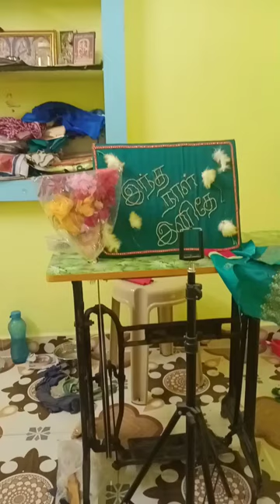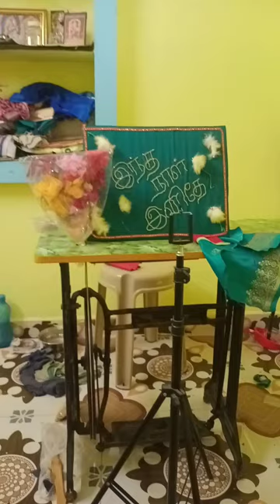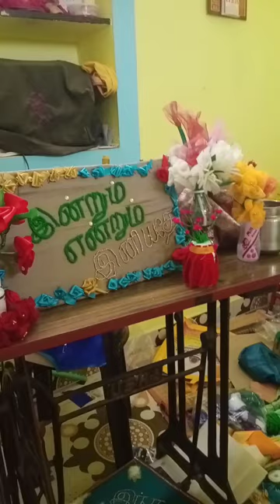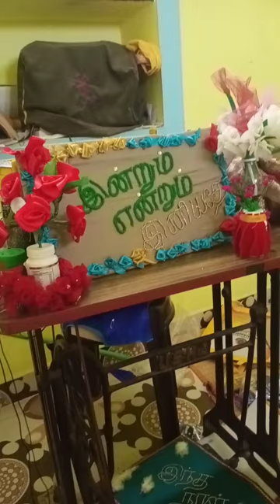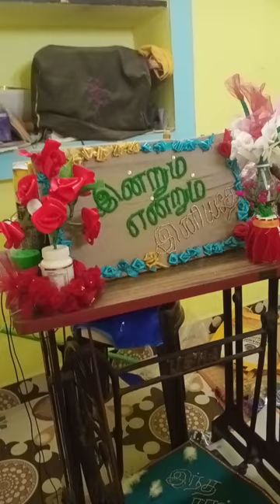செய்யும் தொழிலே தெய்வம் தையல் கலை மோனோ கிராம் எழுத்துக்களை அழகாக வடிவமைத்தல்